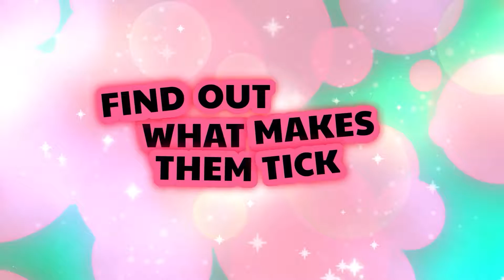Hooked on You | Launch Trailer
Find love or die trying.

Hooked on You: A Dead by Daylight Dating Sim™ is AVAILABLE NOW, on Steam! PLAY NOW

Welcome to Murderer’s Island. Your companions: four dead-sexy Killers who, underneath their murderous exteriors, just want a little romance. Flirt your way into their hearts, uncovering dark twists along the way. Will you find true love, forge friendships… or get hacked to death? Only you can decide.